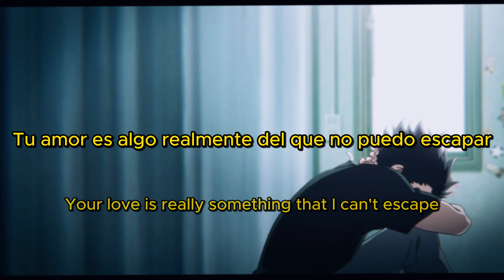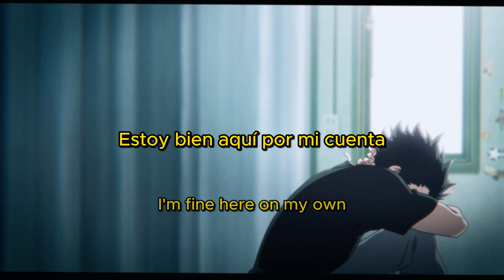Rxseboy - PSYCHO (Sub. Español & Lyrics)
Apoya a Rxseboy

Anime:
A Silent Voice: The Movie (2016)

Petition for/Peticion por:@DSR_753

Lyrics

[Verse 1]
Do you even care 'bout me?
No, no
Pulling out your hair lately
Woah-woah
Does it help you cope? (cope)
You just wanna fight when we walk out the door
Then blame it on me for the next 24

[Chorus]
I don't want control, I'm telling you
I'm fine here on my own
Why do you wanna watch me spiral?
Baby, you're the psycho to me

[Verse 2]
I would rather never see your face again
My only wasted time is the time I spent, tryna calm you down (tryna calm you down)
You tell me, "we should make plans today" I know you got some blood on your hands today
Your love is really something that I can't escape
Then you show up unannounced
Now I gotta say

[Bridge]
Psycho
You're the psycho to me
Psycho
I'm scared of my surroundings
'Cause you're the psycho to me